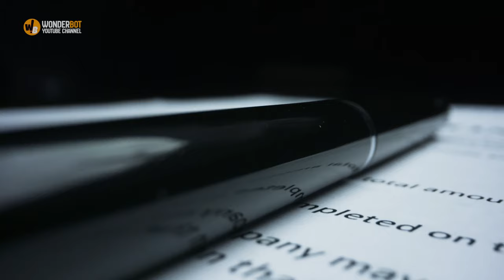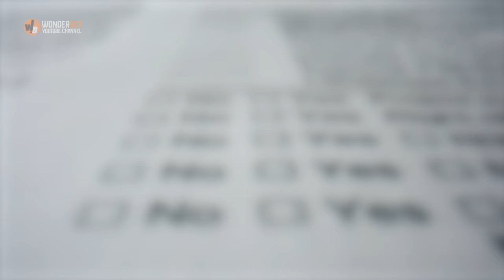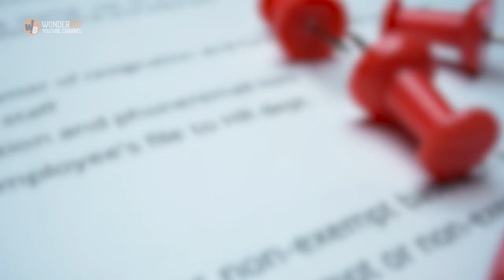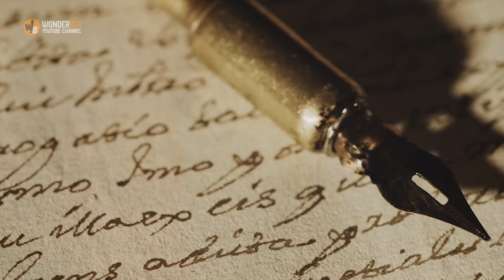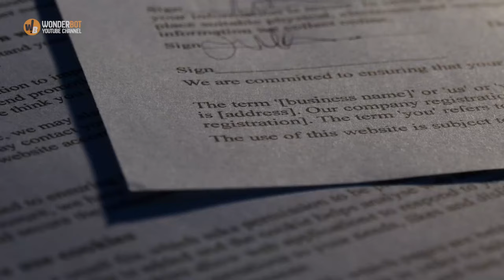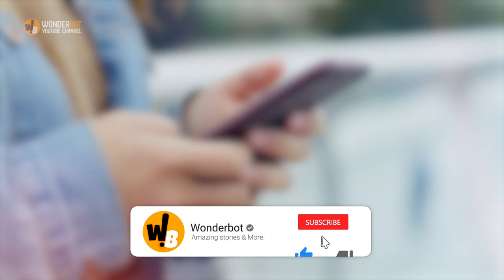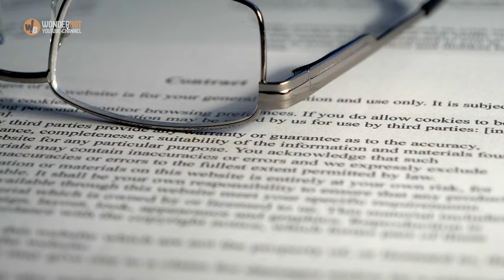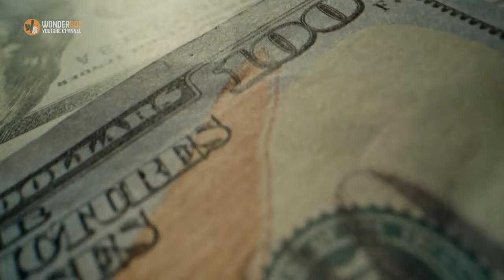Woman Got Kicked Out By Husband After Having Black Triplets. 10 Years Later She Unveils This Secret